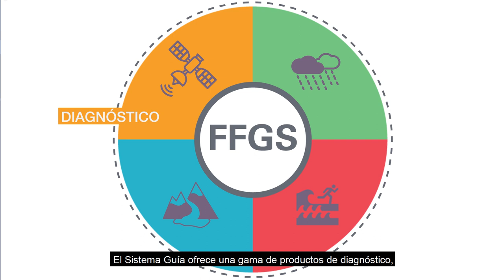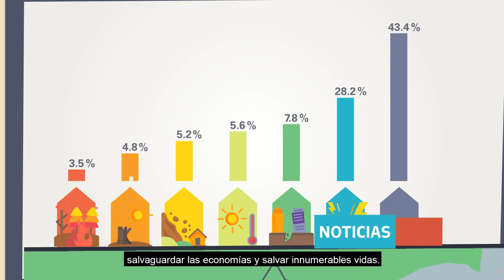Flash Flood Guidance System (FFGS) - Spanish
Flash floods are the most dangerous type of flood, killing more than 5,000 people each year.
WMO's Flash Flood Guidance System is a forecaster’s tool designed to provide precipitation estimates to produce accurate early warnings, allowing for rapid mobilization of response agencies.